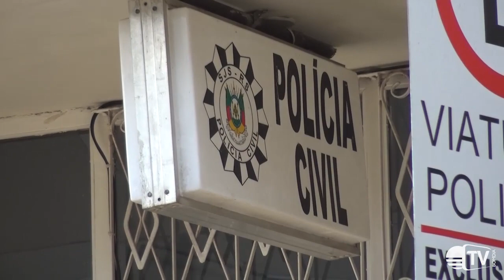Jovem é assassinado em bairro de Erechim